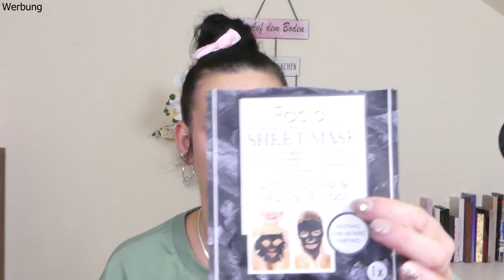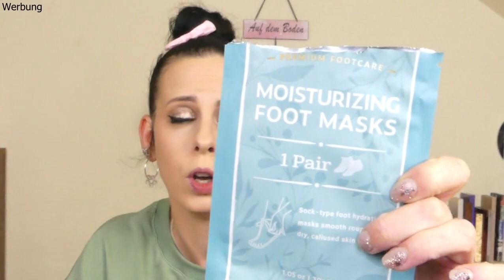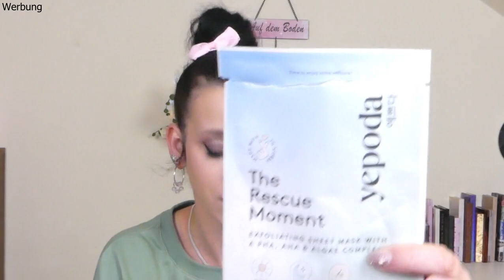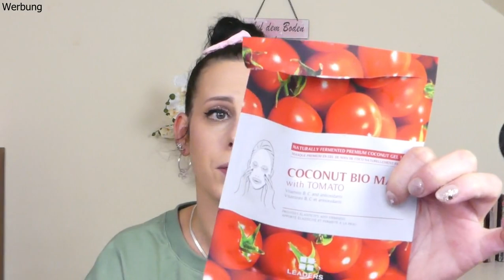❤️AUFGEBRAUCHT Teil 2 //welche Masken sind HOT welche SCHROTT 🗑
Derzeit habe ich einige Codes mit denen ihr Rabatt bekommt , wenn ihr möchtet ❤️

📍(*)YEPODA 20%:
➡️GLOW-CK23

📍(*)Dalton CODE für 20% :
➡️KATHRIN20
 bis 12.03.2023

📍(*)BEAUTYMATES ❤
30% auf deine gesamt Bestellung:
➡️Spare mit dem Code KAT30

📍(*)15% bei STYLEVANA:
➡️INF10KATHRIN

Heute gibt es nachdem mein Akku 🔋 wieder geladen war 🤭den zweiten Teil , der Rest vom Schützenfest quasi 🤣🗑. Aber last but not least ist die Devise,  es sind hier echt ein paar tolle Teile dabei die ich euch Empfehlen kann . Wenn ich Codes habe passend dazu findet ihr diese natürlich auch , aber ich sage euch grundsätzlich frei Schnauze raus ob es taugt oder eben nicht . Und fühlt euch bitte nie genötigt , ich denke nur wenn man sparen kann 🥰.Das aber nur by the way. Quassel ich hier jetzt etwa genauso viel wie im Video 🤣❤️. over and out , gönnt euch was auch immer ihr möchtet 😘.

xoxo Kathrin

Hier ist noch Best Secret für euch 🥰liebe den Shop .

Beauty Mates 30%:
KAT30

10% bei Yesstyle :
CODE : KATHRINSWUS

10% bei STYLEVANA:
INF10KATHRIN
oder 20%bei Neuanmeldung

DOONAILS:
KATHRINUNDSO10

kathrinswelt

REVEL NAIL:
10% auf deine Bestellung

Kathrin Kemperdick
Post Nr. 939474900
Postfiliale  571
55758 Hettenrodt

IMPRESSUM:
Consultica
Hohlstraße 13
55758 Hettenrodt